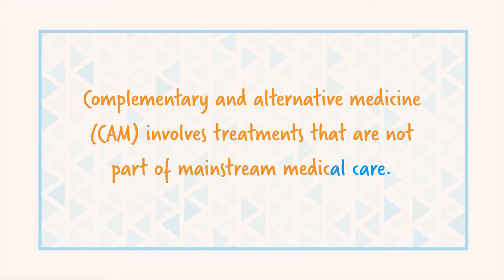Complementary and Alternative Medicine (CAM) - familydoctor.org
Complementary and alternative medicine (CAM) involves treatments that are not part of mainstream medical care. More